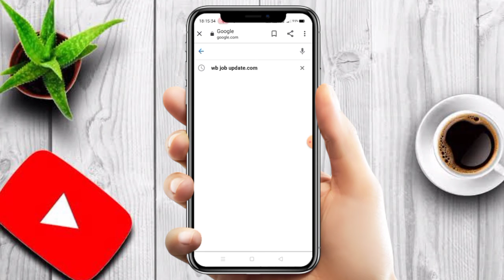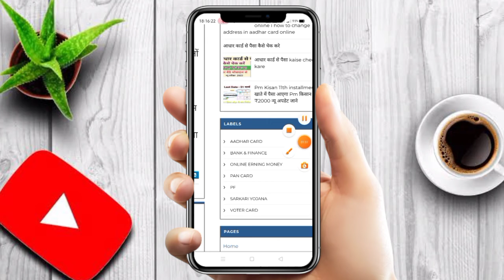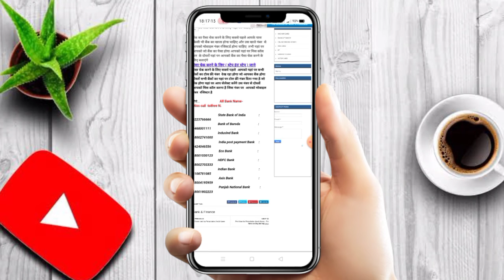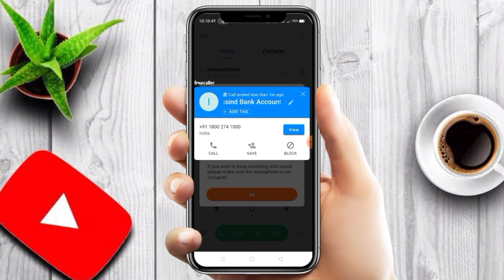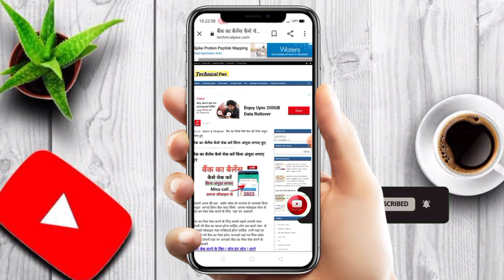बिना अंगूठा लगाए Paisa check kare I Tolfree Number se paisa check I Bank balance check kaise kare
check bank balance I bina angutha ka pasia check kare I bank balance check check2022

MY Equipment's :
My Mic
Green Screen Background
My 2nd Mic
My Tripod
My 2nd Tripod
My Laptop
My headset
My Mobile
My 2nd Mobile
My Camera
My Router
My Monitor

 how to check bank balance in mobile with account number
 how to check bank balance in mobile in bangladesh
how to check bank balance in quickbooks
how to check bank balance in paytm business
how to check bank balance by account number
how to check bank balance in mobile punjab national bank
 how to check bank balance and
how to check bank balance and transactions
 how to check bank balance andhra bank
how to check bank balance in mobile with aadhar card
 how to check bank balance in mobile sbi
how to check bank balance in pfms
how to check bank balance in mobile without atm card
how to check bank balance in mobile malayalam
how to check bank balance in google pay malayalam